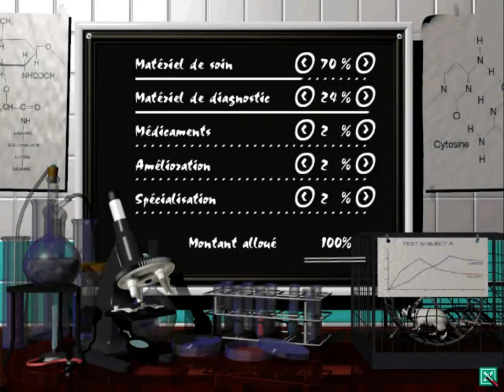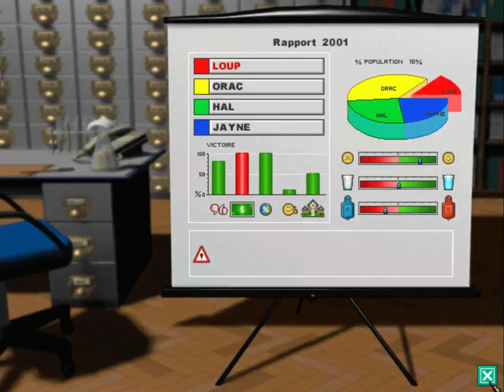Let's play (fr) Theme Hospital #22 : Les bonnes bases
Cette fois-ci, c'est la bonne : voici le dernier hôpital que l'on va gérer, et afin de mener à bien cette délicate mission diligentée par le Ministère de la Santé, il va falloir faire preuve de rigueur et d'efficacité !